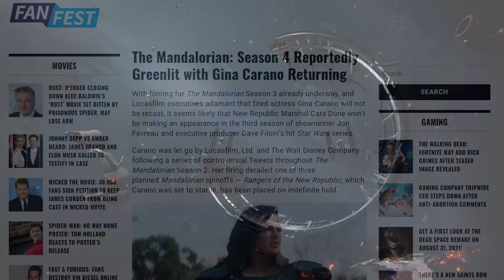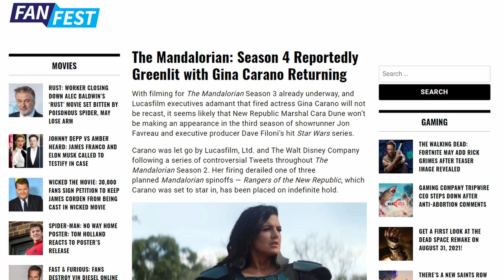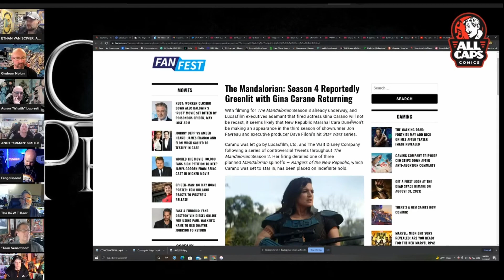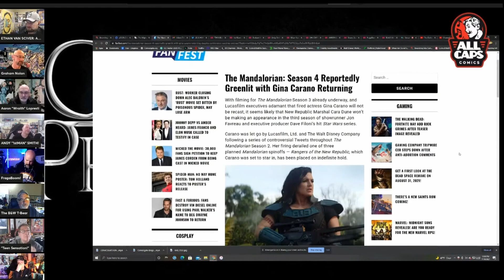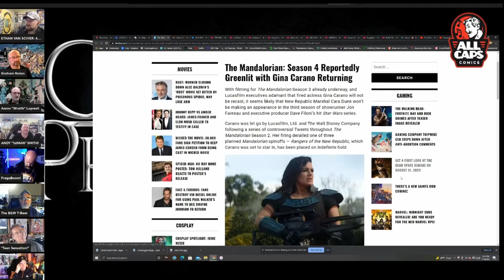Gina Carano RETURNING For Mandalorian Season 4 (rumor) ETHAN VAN SCIVER has some thoughts on this...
Thee is chatter behind the scenes that Gina Carano is reported to be returning for season four of The Mandalorian.  Ethan Van Sciver has a few things to say about this in his recent livestream.